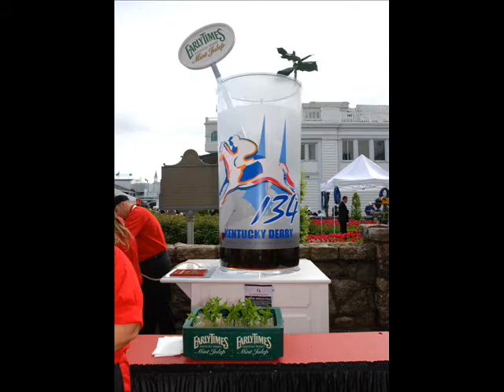Molly and Tenbrooks.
This is a classic Bill Monroe tune, Molly and Tenbrooks. I did this for a very special friend that I met on Newsvine. She is a great story teller and is from Owensboro Kentucky. So I thought it fitting to do this song for her. Thanks "Dowser" for your great stories. Your friend Knowlton's Rangers "cherokee762" Jeff